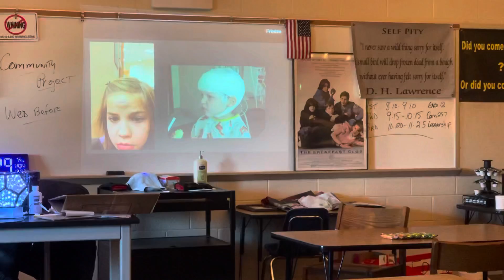Alli S Persuasive Speech 2021